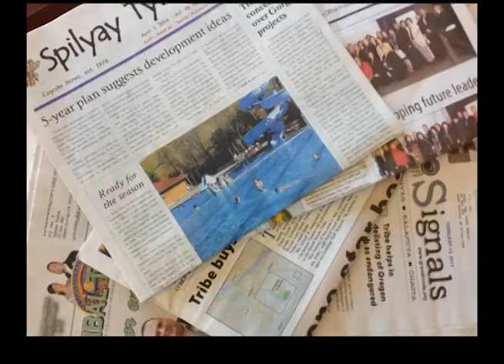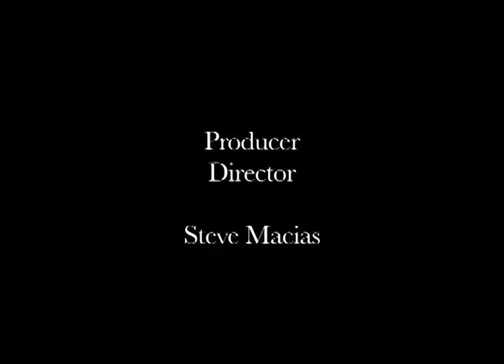NVTV - Lorenzo (Mescalero Apache) Updated: Part 2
Cihuapilli Rose Amador LeBeau and Sundust Martinez interviews Lorenzo (Mescalero Apache) a Visual, Literary and Performing artist on Native Voice TV. Lorenzo continues to give his artistic experiences. On this show he states that 'Artists' tend to have a theme for a year or so. He explains to the audience his 'Land Shark' art which was based on his visit to Maui, Hawaii.

LeBeau and Martinez ask Lorenzo about his half-hour educational films? Lorenzo mentions his films take the audience for 30 minutes to various parts of Native America. To learn more about the multitude of contemporary Native americans which help lessen the 'Stereotyping' of indigenous people of the Americas.